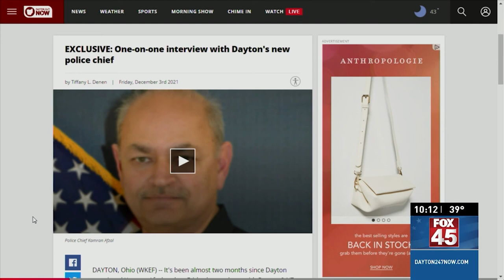EXCLUSIVE: One-on-one interview with Dayton's new police chief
It's been almost two months since Dayton appointed Kamran Afzal and on Friday he sat down with Dayton 24/7 Now's Megan O'Rourke to discuss his new position.

Chief Afzal was appointed after the City of Dayton spent six months searching for a replacement after Chief Biehl retired following his thirteen years of service to the community. Afzal will begin his service on December 20, and will lead a department of 368 sworn officers, 39 civilian employees, and manage an annual budget of $57 million.